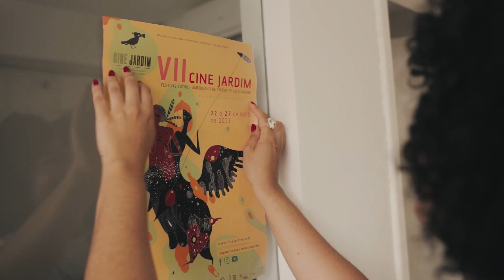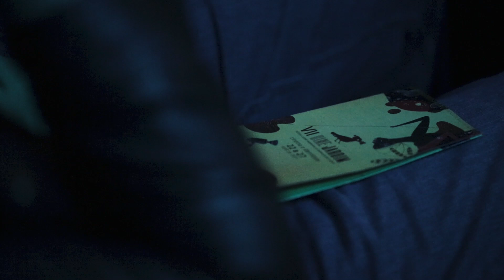VII Cine Jardim